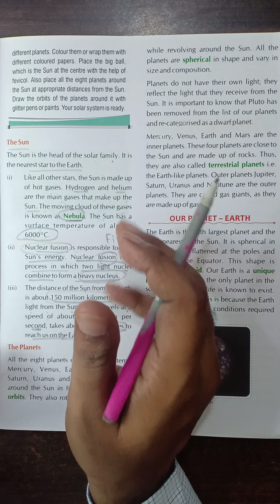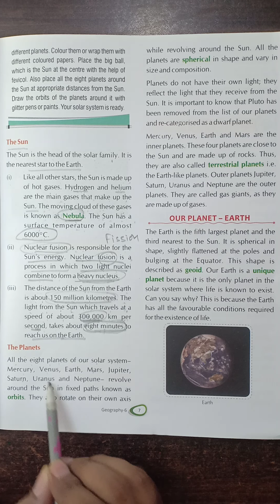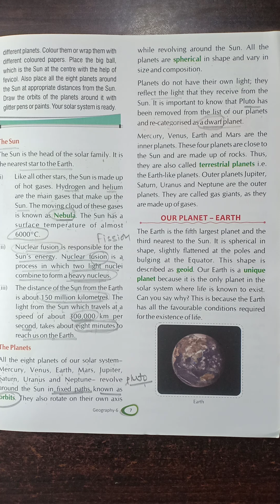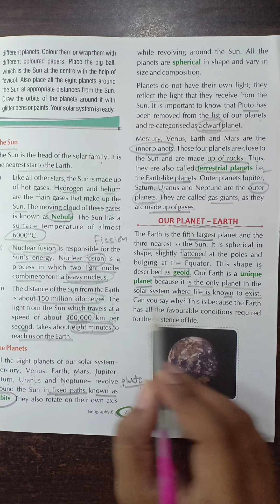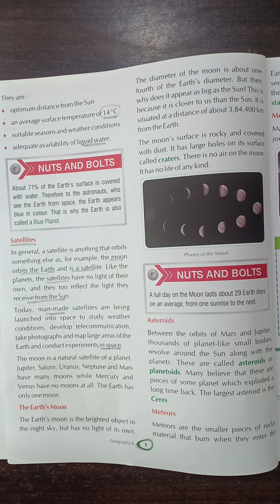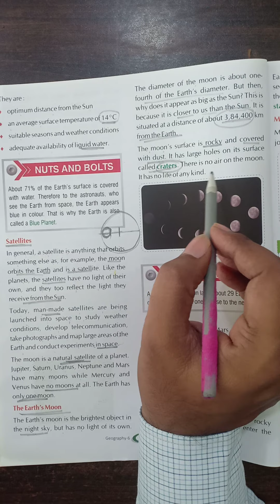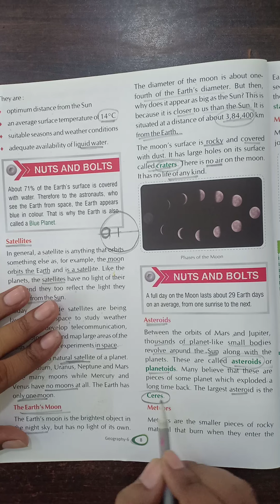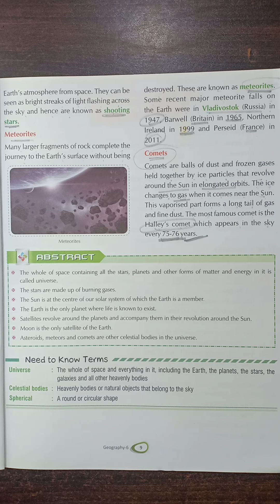Class 6 Chapter 1The planet and the earth part 2